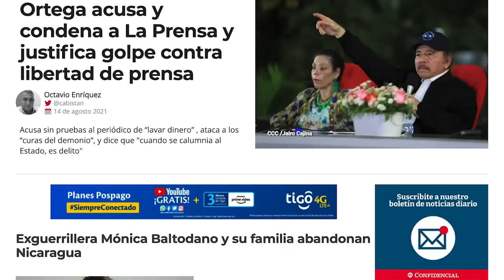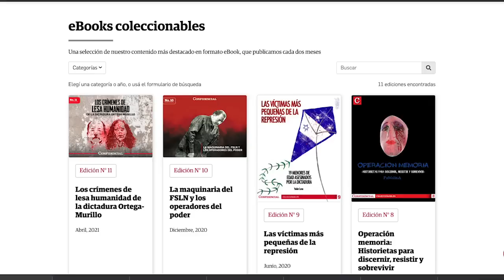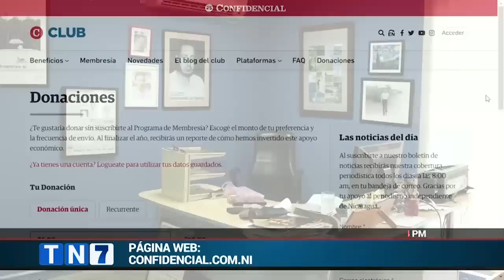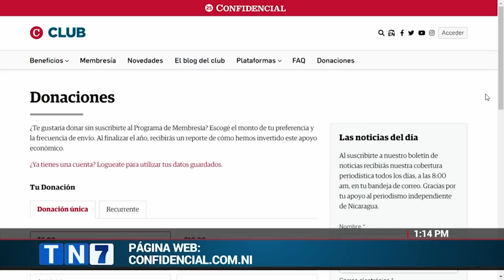Ignacio Santos a ticos y nicas en Costa Rica: Apoyemos el periodismo independiente de Confidencial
El director de Telenoticias de Canal 7 de Costa Rica invita a costarricenses y nicaragüenses a respaldar la labor del periodismo independiente de Confidencial en Nicaragua.